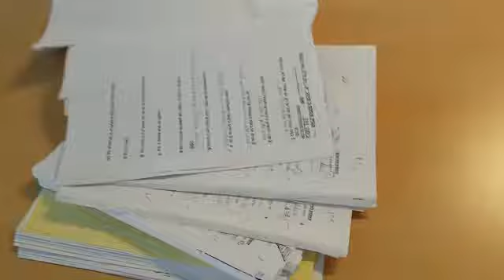malinsky smtw azerty